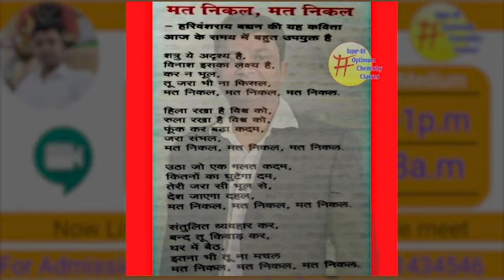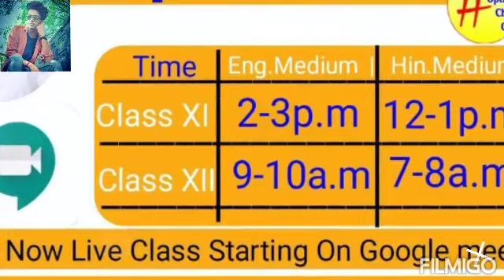Best live classes during lock down || Optimum chemistry classes sasaram || Rajesh Sir